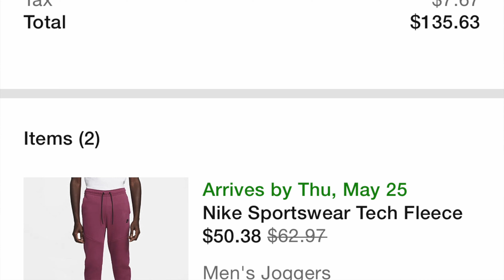Nike Air Max 1 Premium 'Hangul Day' On Sale Cop!!!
Nowadays, it's rare that I catch a few sales on some sleepers keepers lol.